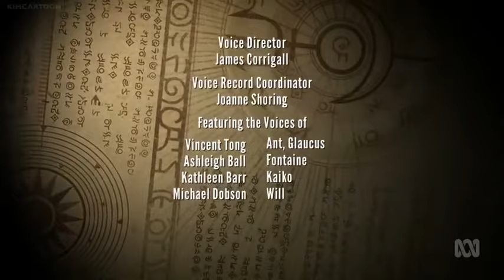The Deep season 3 episode 8 The Purple Tide